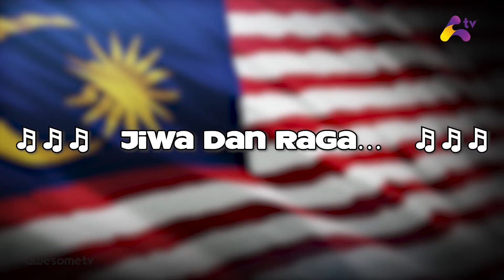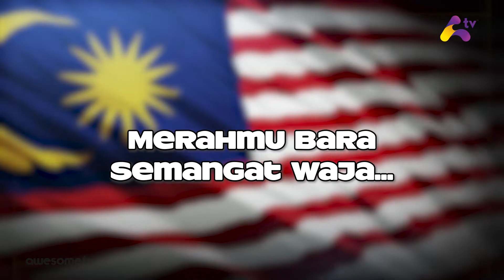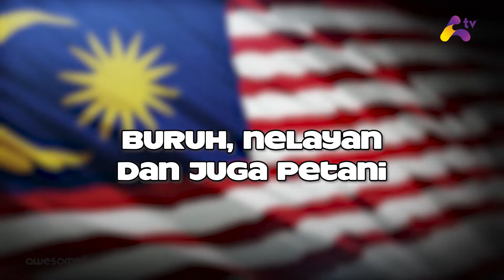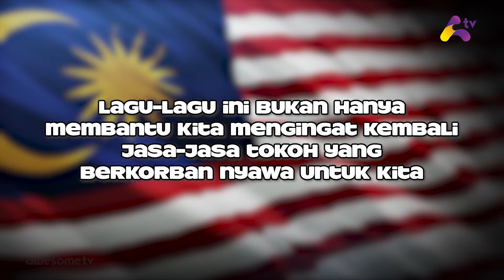GENG OHSEM SAMBUNG LIRIK - Awesome Raja Lawak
Merdeka dah 65 tahun takkan lirik lagu patriotik tak hafal kan. Kita test ingatan peserta Awesome Raja Lawak untuk sambung lirik lagu patriotik. Kita tengok ada yang kena makan kismis minda tak.